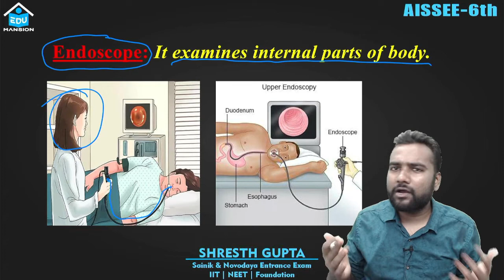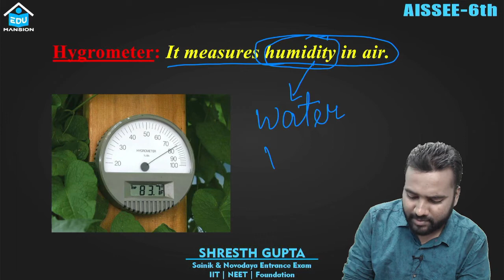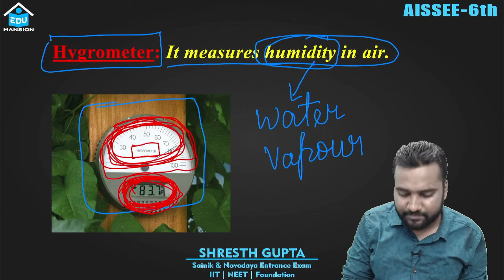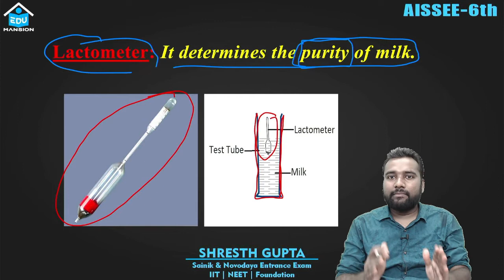Sainik School GK | Endoscope | Fathometer | Hygrometer | Lactometer